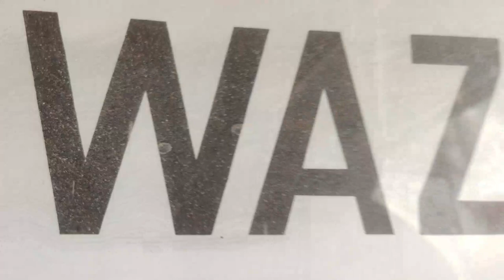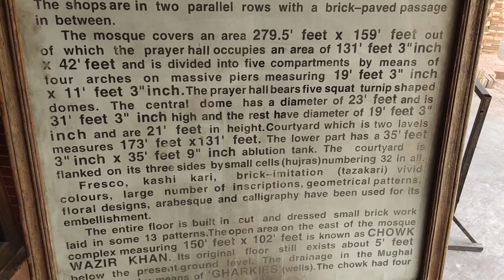First vlog in Wazir Khan Masjid /by DoubleR